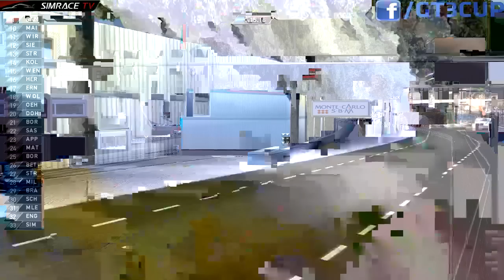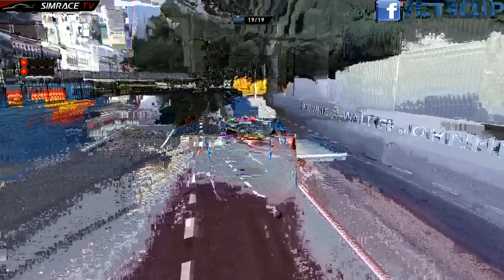Porsche GSMF-Cup Round #04 Monaco GP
1. Lauf:
1. Alex Rambow
2. Robin Hasse
3. Christian Rückert

2. Lauf:
1. Sascha Landgraf
2. Christian Rückert
3. Alex Rambow